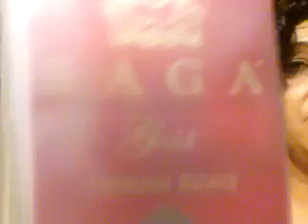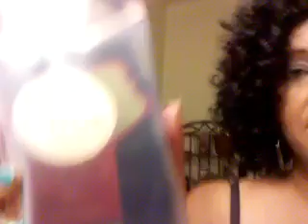Milkyway SAGA Gold Remy Hair Oprah Remy!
The store I purchased the hair only had 12 inches and I got it in 1. Took 1 1/2 pacs to create this look.